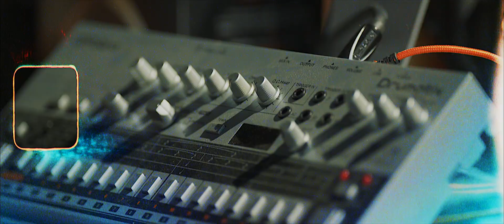CRSSD FALL '22 | FRED AGAIN.., DOM DOLLA, JOSEPH CAPRIATI, JAMIE XX, FATBOY SLIM + MORE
💥 Win tickets to CRSSD fall!